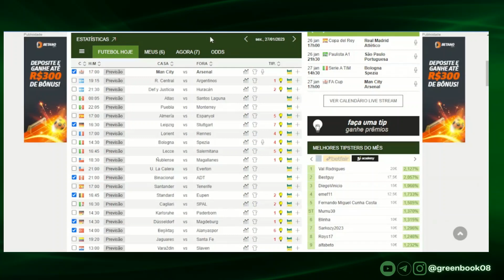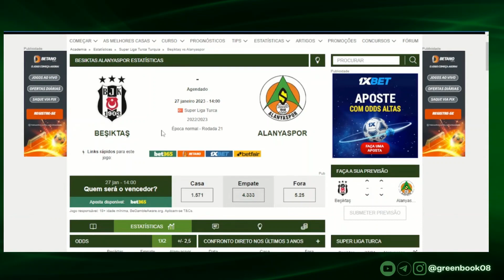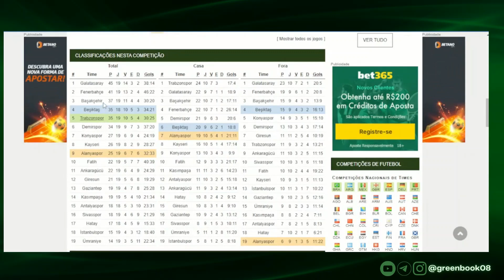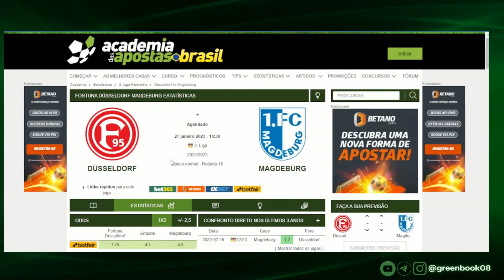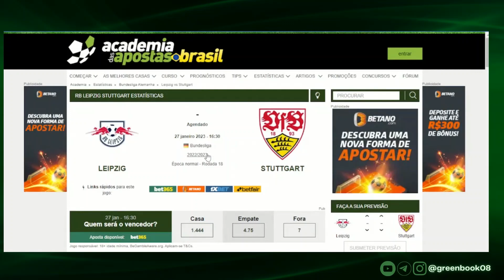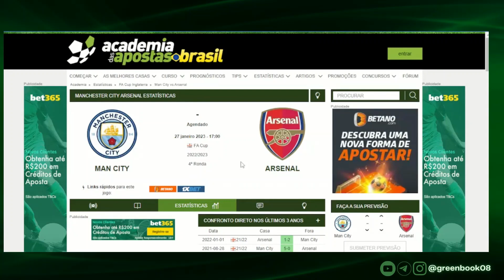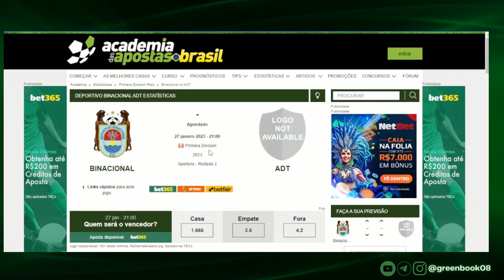PALPITES DE FUTEBOL [APOSTAS] PARA HOJE (SEXTA 27/01/2023) + BILHETE PRONTO l GREENS BOOK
GALERA TÔ DEIXANDO PARA VOCÊS OS PALPITES DE HOJE PARA OS JOGOS DESSA SEXTA 27/01/2023 + NOSSO BILHETE PRONTO DA RODADA